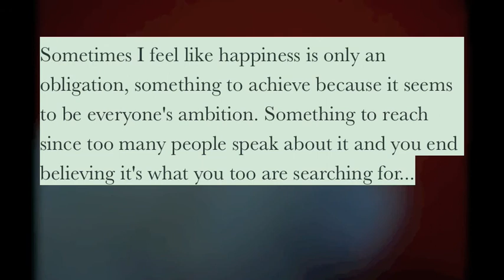Serenity is better than happiness....... .. Boat man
A little man we made while we were bored. Enjoy
Song By Lisa Mitchell - Coin Laundry